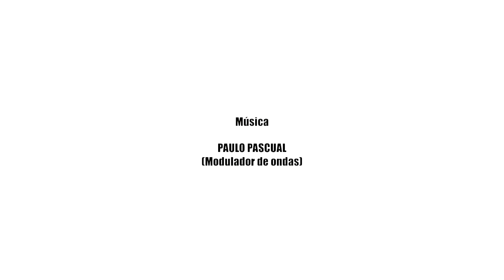AIBO OBRA COMPLETA HD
Aibō:Vídeo coa obra completa.